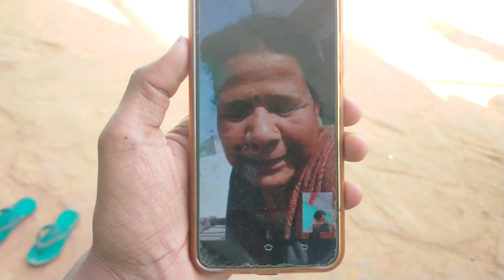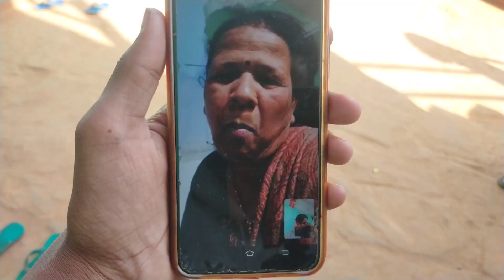उत्तराखंड का खूबसूरत गांव "रैदुल" गांव का "बिचलाखोल" और "मुल्याखोल" best village of uttarakhand 🌏💙🙂